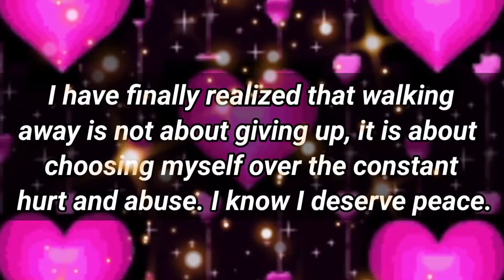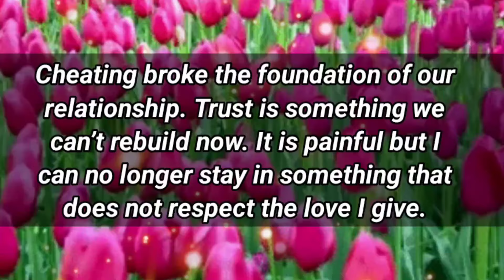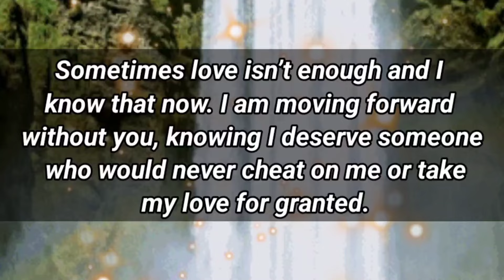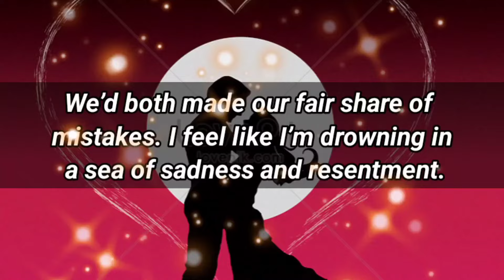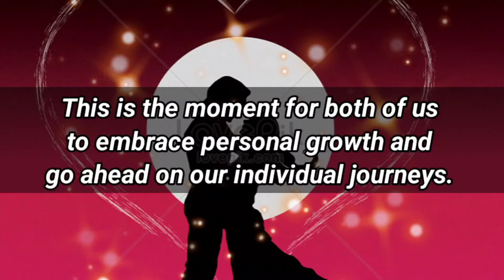Love Feeling Quotes🌹💛 || I AM LOOKING AT YOU CURRENTLY..💌🫂 Love Poems...🫂💌💖😘🌹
Love Feeling Quotes🌹💛 || I AM LOOKING AT YOUCURRENTLY..💌🫂 Love Poems...🫂💌💖😘🌹